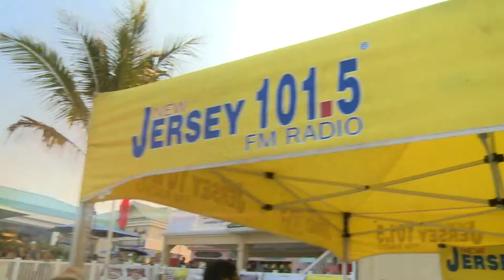Behind the Scenes of The 2015 Big Joe Talent Show - Week 9